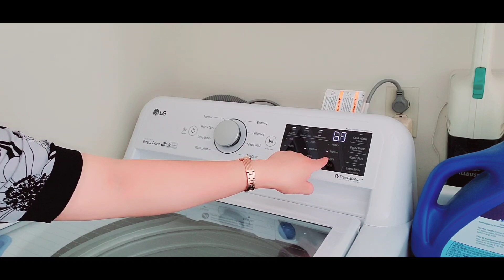Naglabada at nagluto ng hapunan - buhay sa Canada